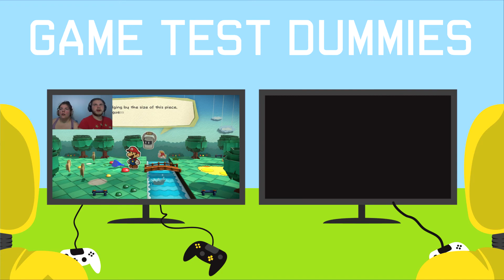Batman: The Telltale Series #19 | FIGHT IN WAYNE TOWER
I really hope Alfred is ok back home because we are heading to Wayne tower!